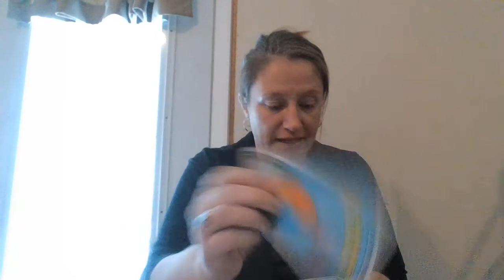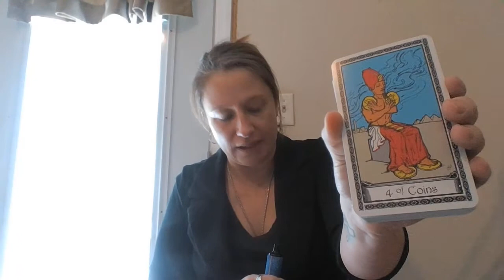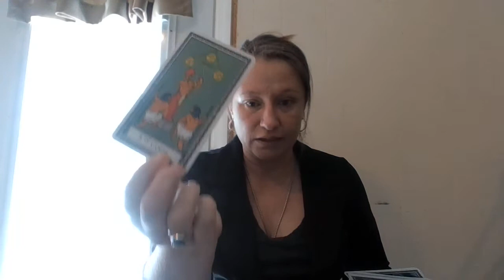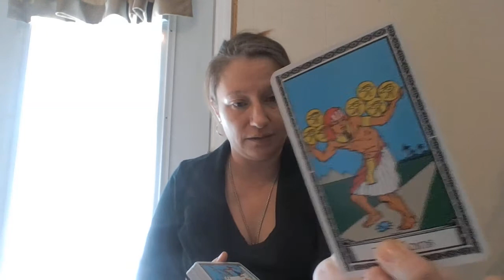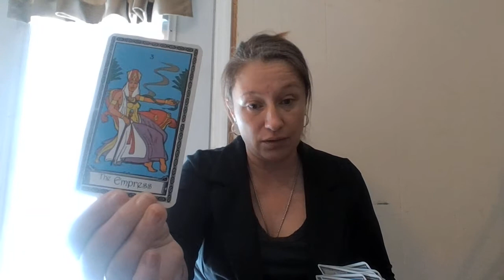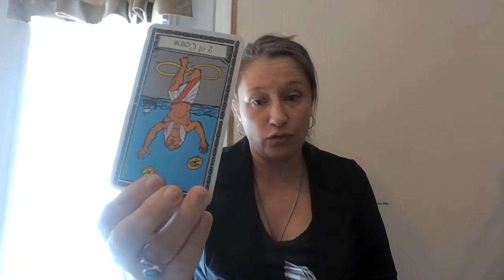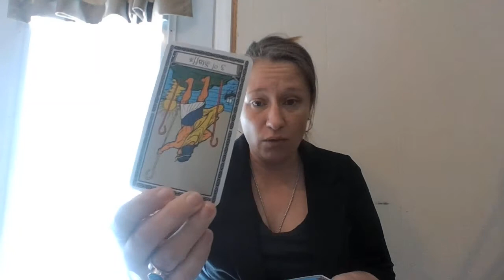Collective Love Reading - They're Coming Back Changed for the Better! 🧿Feb/2022